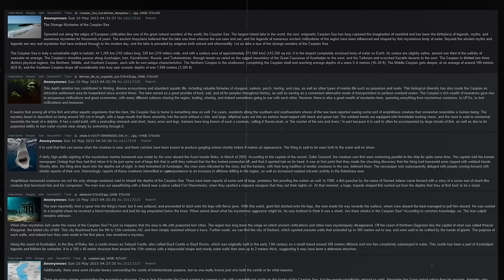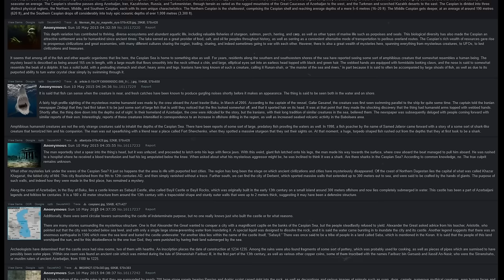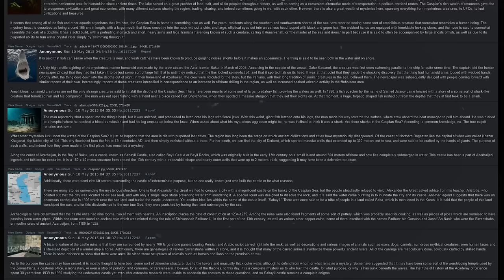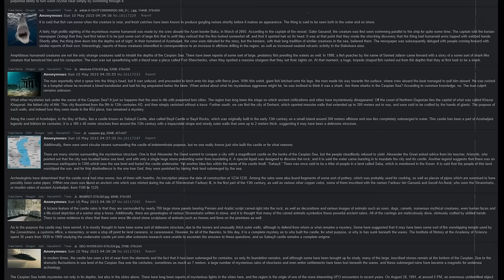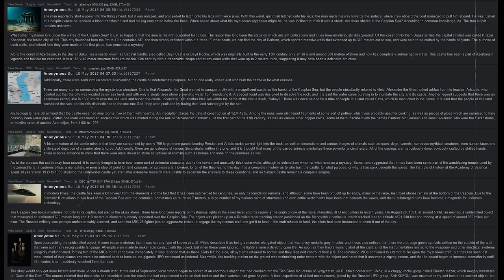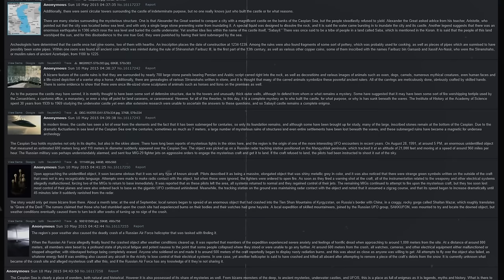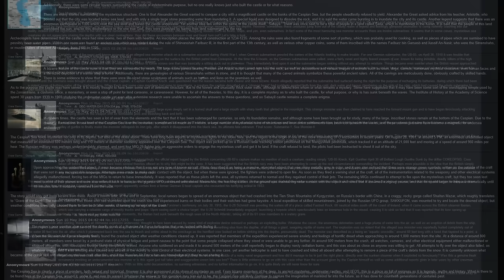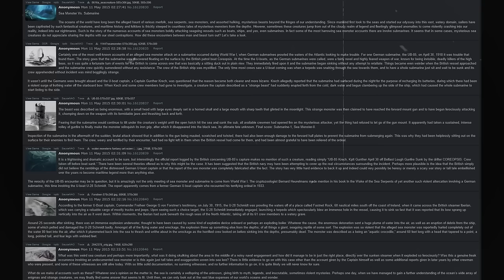Ancient Civilisation Under The Caspian Sea | 4chan /x/ Greentext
UNDERWATER SHENANIGANS

TIMESTAMPS
Intro ►